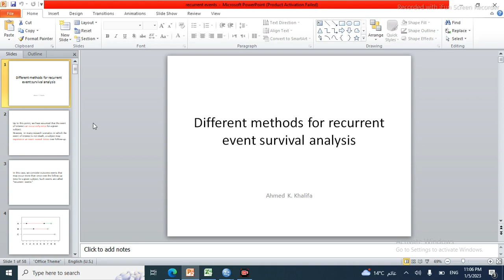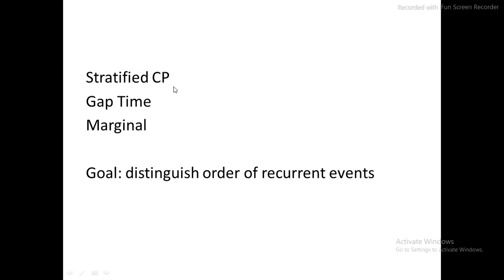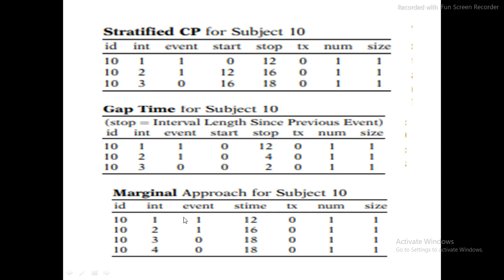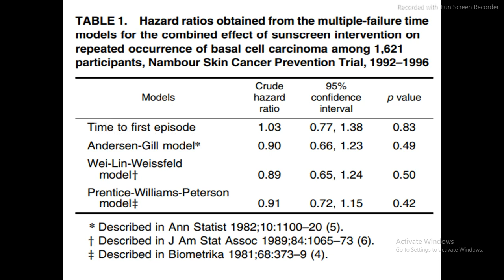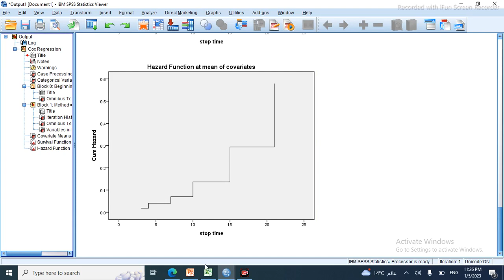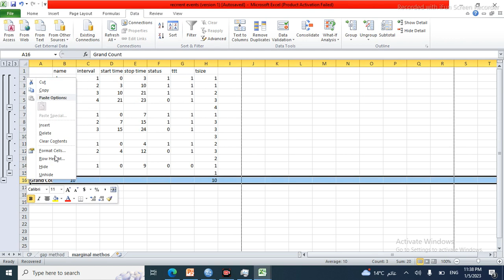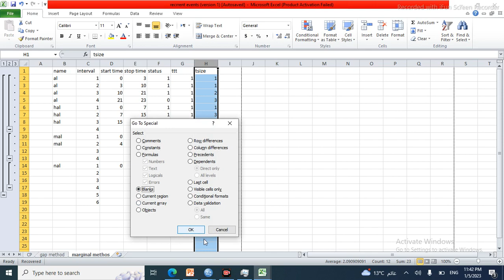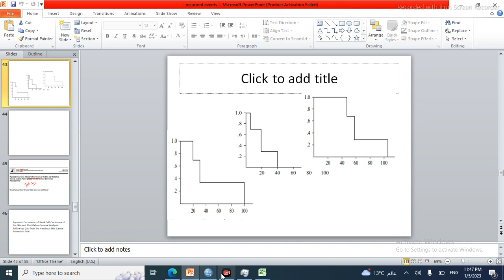recurrent event analysis, survival analysis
the video is a simple implementation for recurrent events survival analysis in spss